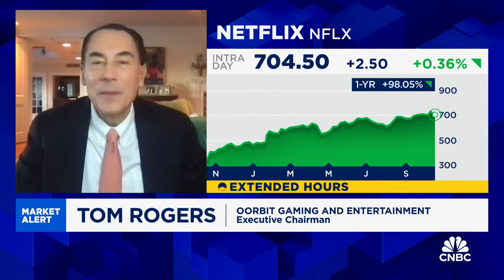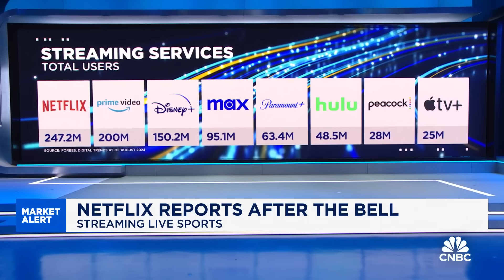Netflix earnings on deck: Here's what investors are watching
Tom Rogers, Oorbit Gaming and Entertainment executive chairman and former NBC Cable president, joins 'Squawk Box' to preview Netflix's quarterly earnings results after the bell today, what to expect from the streaming giant, and more.